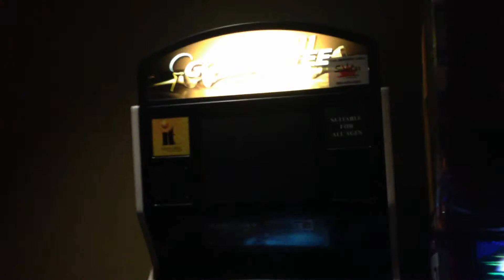Video Game Arcade Tours - AMF Tempe Village Lanes (From Bill & Ted! - Tempe, Arizona)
Special edition of Video Game Arcade Tours! We visit AMF Tempe Village Lanes in Tempe Arizona where we saw Napoleon from Bill and Ted's Excellent Adventure get kicked out of the bowling alley!

Video Title: Video Game Arcade Tours - AMF Tempe Village Lanes (From Bill & Ted! - Tempe, Arizona)

-- GinkoSolutions.com